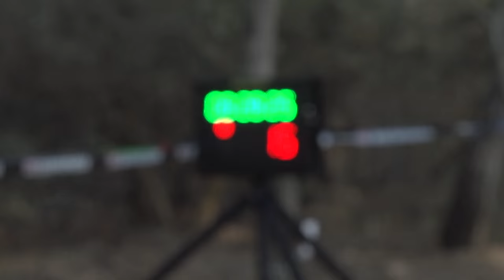XXIII Descenso Sant Andreu de la Barca 2016 [Video Oficial]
Después del gran éxito de la pasada edición, el ya clásico Descenso de Sant Andreu de la Barca vuelve a ofrecer uno de los mayores espectáculos de la temporada, siendo de nuevo la prueba inaugural del Open de España 2016.
Reportaje emitido por Teledeporte - RTVE el 17/03/2016
XXIII Gran Premio RockShox Diputació de Barcelona
12/13 Marzo 2016
Más información: